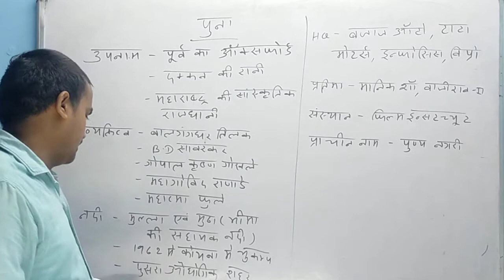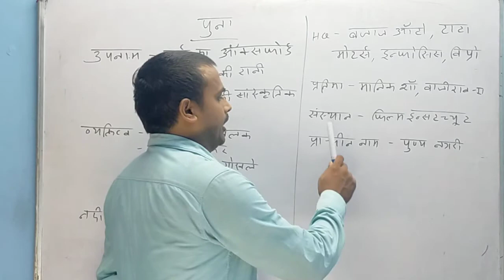Puna City/Puna Sahar/Static Gk/ By Gautam sir